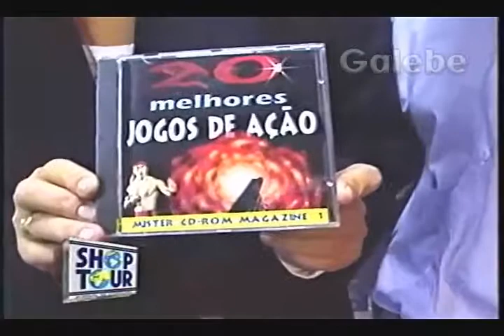ATN BRASIL CRIS GALEBE 29 09 1995